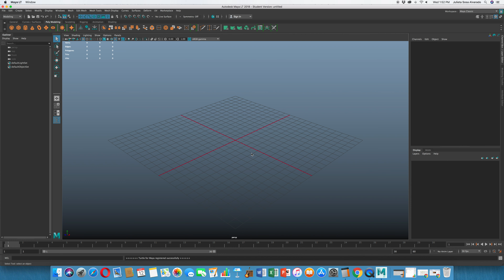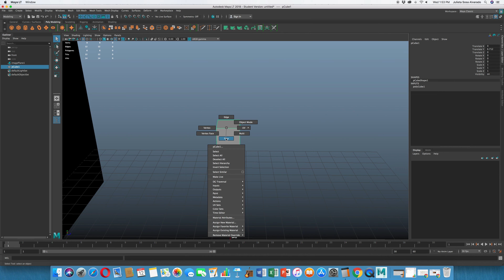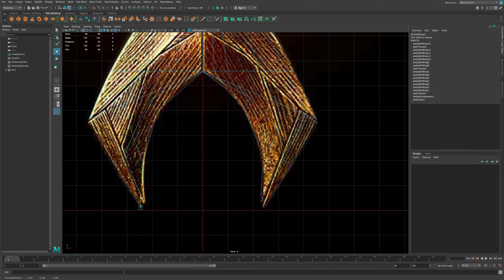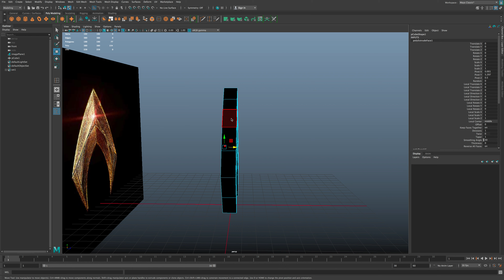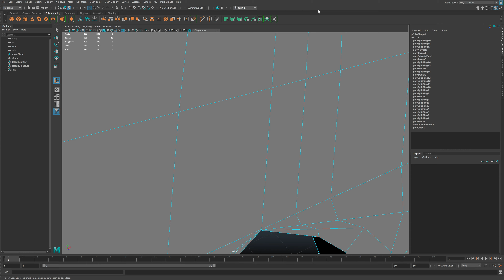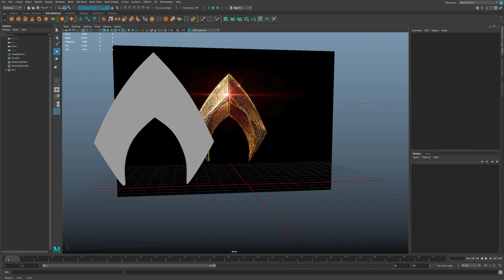Aquaman Easy Logo 3D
Easy logo of the movie Aquaman
modeled in Maya autodesk